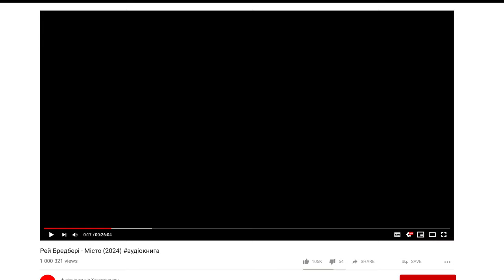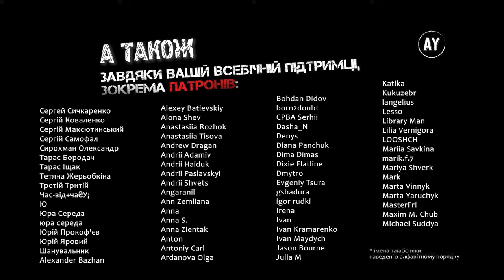Рей Бредбері - Місто (2024)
💠 Місто чекало двадцять тисяч років.
Планета летіла крізь космос, квіти в полях виростали і в’янули, а місто все чекало; ріки планети розливалися й міліли, перетворювались на пил. А місто все чекало...

Одного літнього дня в середині двадцятитисячного року місто перестало чекати. У небі з’явилась ракета... 💠

🎵у музичному оформленні використано композиції Anxious - Sextile, Blacksmith - Godmode, Faultlines - Asher Fulero, Hard To Let Go of Grammar - pATCHES, Hypnosis - Godmode, Torture - Coyote Hearing, Whole Tone Limbo - Godmode🎵 🖼️ Зображення на обкладинці генероване Leonardo AI 🖼️